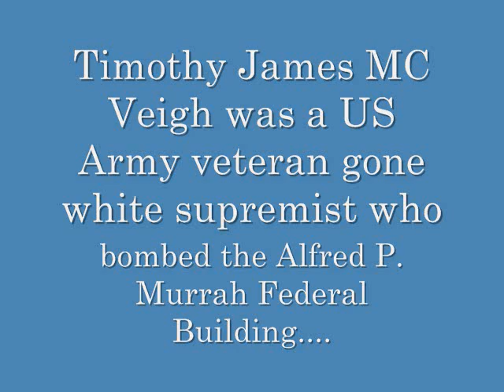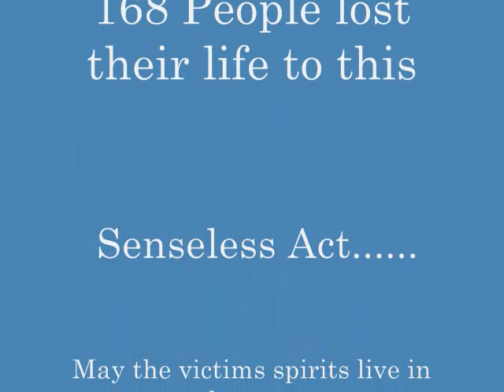HITLER MCCAIN-USING OLD RACISM FROM HIS ERA TO SCARE VOTERS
JOHN MCKEATON5 MCCAIN OUTRAGEOUSLY VOTED AGAINST THE VIOLENCE AGAINST WOMEN PROTECTION ACT TWICE AND JOHN MCLIAR MCCAIN DID VOTE AGAINST THE CIVIL RIGHTS ACT